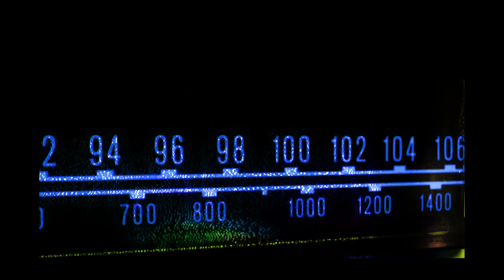Nietzsche's madness, Huck Finn jailed, chained expression.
In the second show from Prose. Radio, Liquid Velvet Literature keeps it going with the words from a philosopher-type gentleman, and two writers from the site. Welcome to Prose. We are a literary speakeasy, a place for writers and readers of all genres, a home for each of their walks of life. Come on in.

Featured writer:
Friedrich Nietzsche

0:00 - Intro
0:30 - The Trouble with Happiness - Friedrich Nitezsche
0:47  -  A Novel, New Method of Sensitivity Training - Huckleberry_Hoo
4:56 - Trigger Warnings - WhiteWolfe32